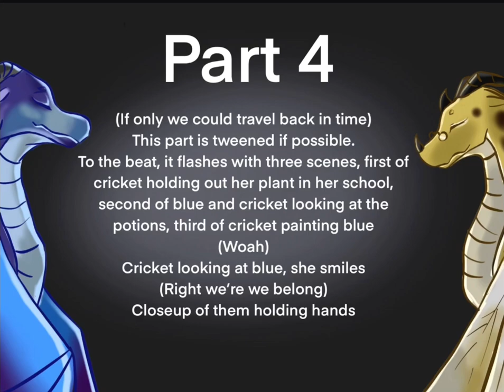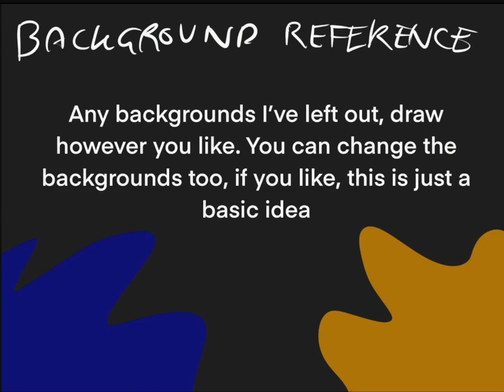WILLOW TREE, CRICKET AND BLUE MAP, OPEN,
PHi guys, my last MAP didn’t go so well so I’m trying a different one. All information is in the video. Comment what part you want. You cannot drop out, so if you want to join you have to be committed. Please join! Deadline is in three months, although I will give extensions. Forgot to mention this in the video, but when you finesh the sketch/ line art please post it so I know that you are working on it!Thankyou, hazeldawn creations

One more thing, I completely forgot in this video that blue had antenna. For the reference image with antenna, if your in this MAP, you have to watch this video

Done: 🌃
About to be kicked out: 😔
I am notified you are working on it/ you have a sketch done: ⭐

Intro:
Part 1:Low Budget Hivewing 🌃
Part 2:Caked_Kat 🌃
Part 3:Hazeldawn Creations ⭐
Part 4:
Part 5:
Part 6:
Part 7:
Part 8:Mystiic ⭐
Part 9:Jackie the Nightwing 😔
Part 10:
Part 11:
Part 12:
Part 13:

Song: willow tree
Inspired by the book: wings of fire, the lost continent by Tui T Sutherland